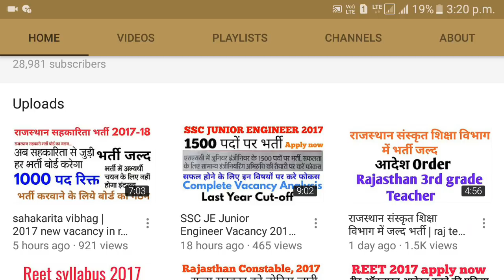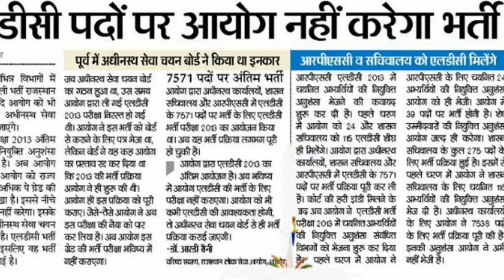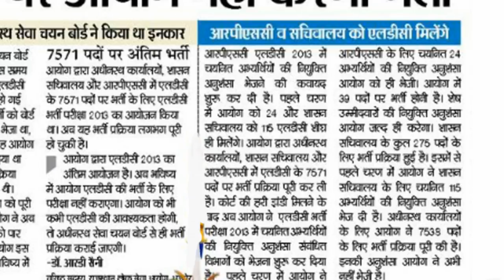Rajasthan कनिष्ठ सहायक ldc 10290 पदों पर भर्ती Rsmssb के पास | Ldc पदों पर Rpsc नही करेगा भर्ती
sahakarita vibhag | 2017 new vacancy in rajasthan | more details watch previous video..